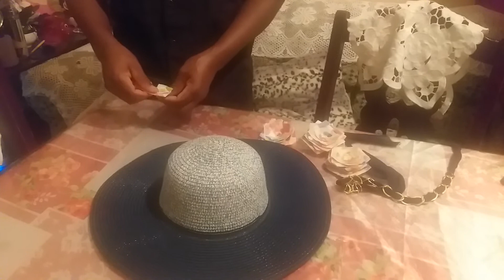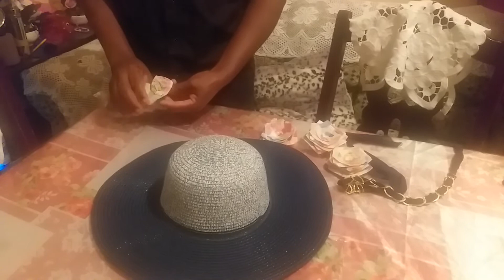Decorating a beach hat with rose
Charlie amazing skills♥💐🌺

Hi everyone so today I will be decreating a hat.Hope y'all like it.